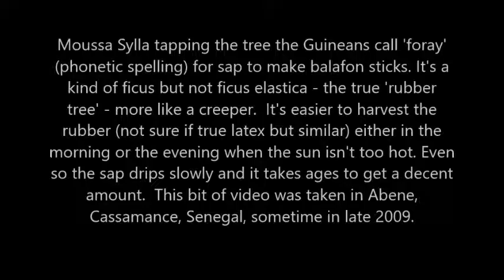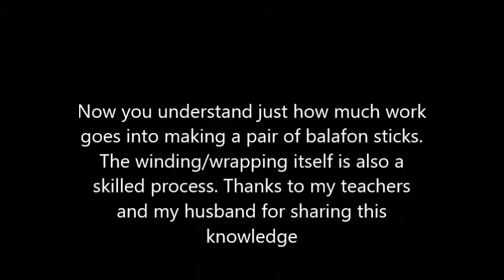Making balafon sticks in Cassamance.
A little video about making sticks for the Mandinka balafon. If anyone knows the correct botanical name for the kind of 'rubber tree' (bush? vine?) that grows in W Africa that would be a bit of useful info. I know it's a type of ficus because of the leaf (and the rubber) but it isn't Ficus Elastica - the rubber tree as we know it from houseplants etc...  The proper sticks are not made from old bike tyres or elastic bands (these are for the tourist market) but in this age-old fashion. You have to go out into the bush, the forest, where the balafon comes from; preferably in the early morning or evening, and you have to give the tree something in return...
Once you've tapped the tree and got the sap, you need to spread it thinly on a hard surface, then use lemon juice to 'set' it - then you have a sheet of a latex-like substance which you cut into strips to wrap around the head of the balafon stick. I thought I'd got some video of making the actual sheets of latex-like substance and of the strips being wrapped but can't find it! This is a particular skill in itself. However, this gives you the general idea.